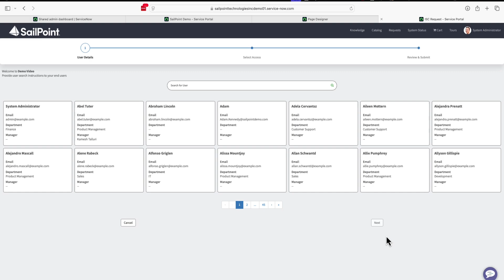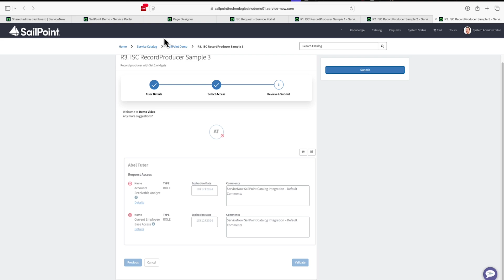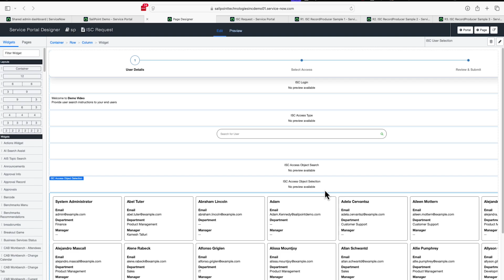ServiceNow Catalog for Identity Security Cloud 4.0: New architecture demo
Get smart, scalable, seamless identity security with Identity Security Cloud Service Catalog on ServiceNow. Check out this demo of the 4.0 new architecture. It includes a new interface, and the ability to configure and customize your end user experience based on your requirements.